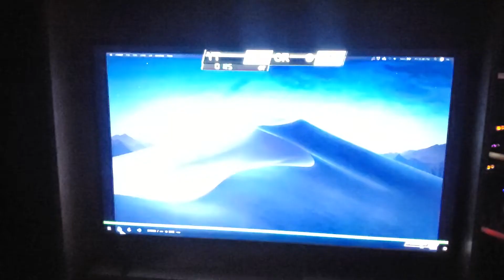Roughriders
Game winner